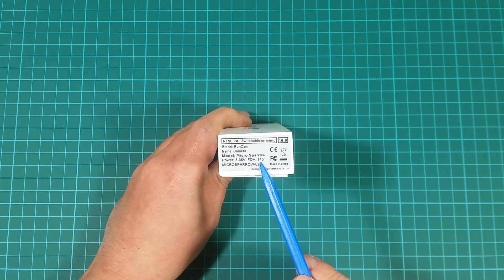RunCam Micro Sparrow - FPV CAM Review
⚡ SPECS: ⚡

Sensor: 1/3" CMOS
Horizontal Resolution: 700TVL
Lens: 2.1mm (M8) FOV145°/16:9
Signal System: NTSC/PAL Switchable on OSD menu
Integrated OSD: Yes
Electronic Shutter Speed PAL:  1/25~100,000
Electronic Shutter Speed NTSC: 1/30~100,000
Auto Gain Control (AGC) : LOW/MIDDLE/HIGH
Min. Illumination: 0.01Lux@1.2F
WDR: LOW/MIDDLE/HIGH
DNR: 2DNR
Day/Night: EXT/COLOR/BW/AUTO GEN
Power: DC 5-36V
Working Current: 12V@70mA / 5V@170mA
Dimensions: 19mm*19mm*17mm